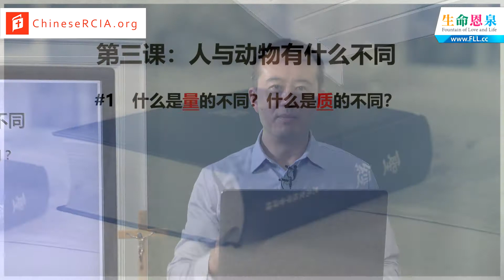第三課 人與動物有什麼不同？| 第一節 什麼是量的不同？什麼是質的不同？| 談天說道馬執事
人 與 動物 有甚麽不同？在探討這個問題之前，馬執事先釐清量的不同與質的不同。